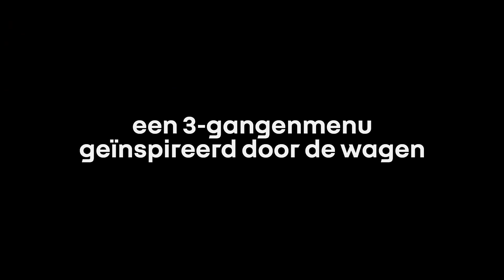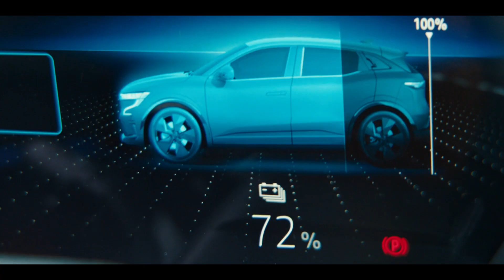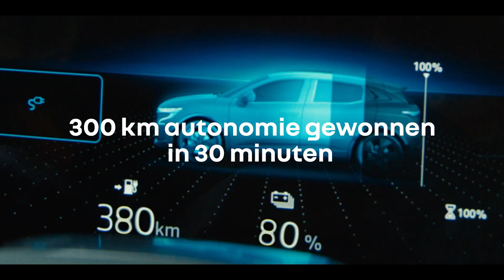29 minute restaurant by Renault & Publicis Groupe Belgium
Renault and Publicis Groupe open the 29 Minute Restaurant: a unique duel between Renault Megane E-Tech 100% electric and two-star chef Yves Mattagne.

A new electric era is upon us with Renault Megane E-Tech 100% electric. The car, launched this summer, is packed with technological innovations: 26 driving assistance systems, 220 hp, an autonomy of 470 km and… the ability to fast charge in less than 30 minutes.

The 29 Minute Restaurant is a unique duel between new Megane E-Tech 100% electric and Yves Mattagne, the famous two-star chef of La Villa Lorraine. The challenge? To create and serve a gourmet 3-course menu in just 29 minutes... before the car finishes fast charging.

To find out who finished first, watch the epic conclusion!